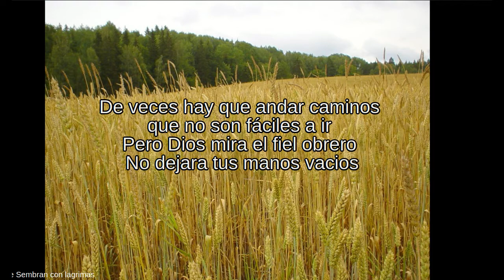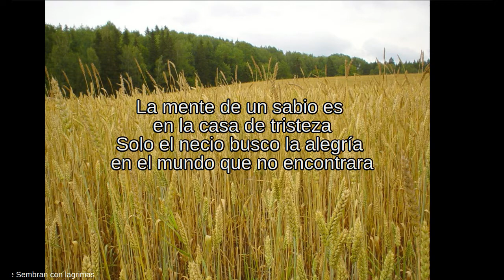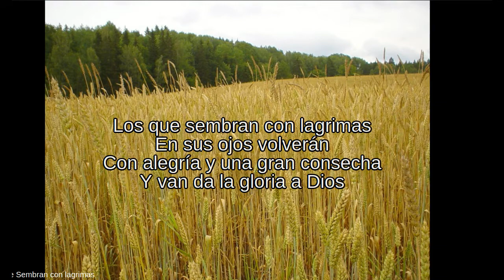los que sembran con lagrimas con letras